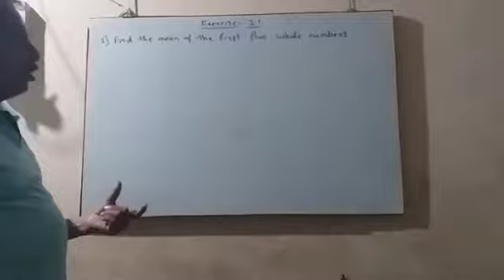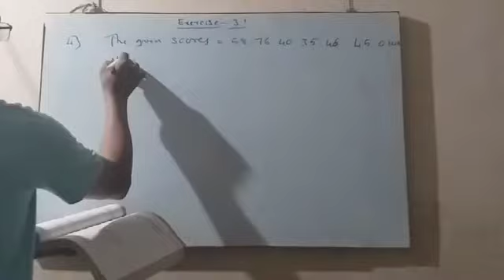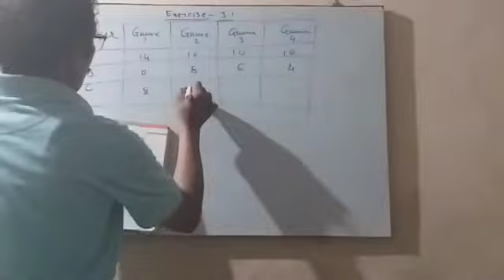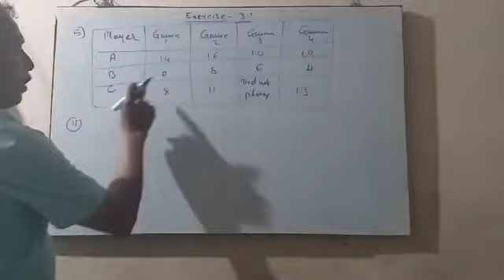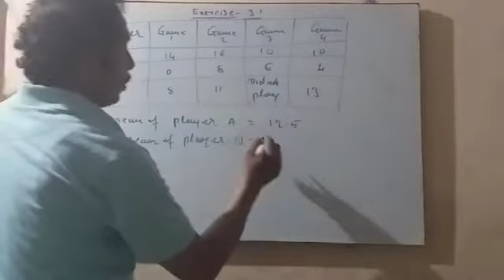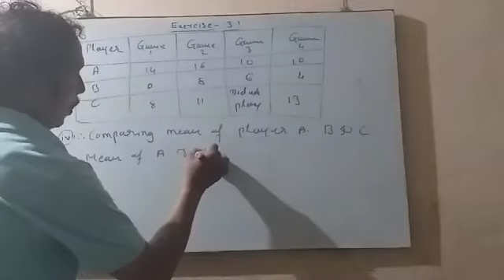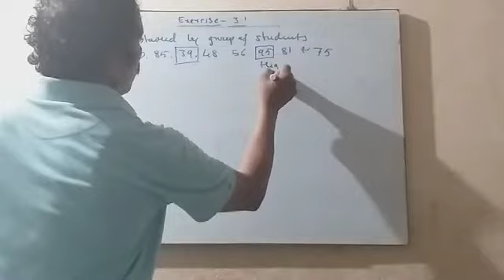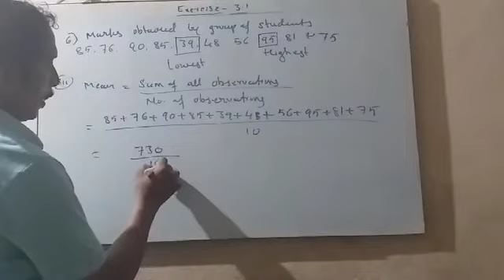Mathematics Class 7 Exercise 3.1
By Iranna sir